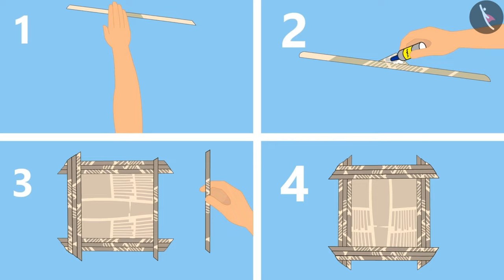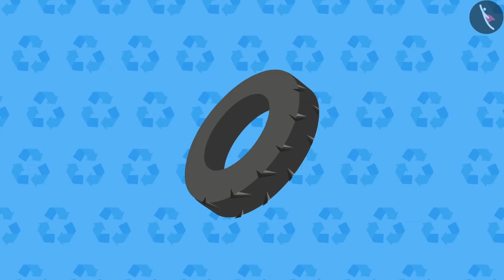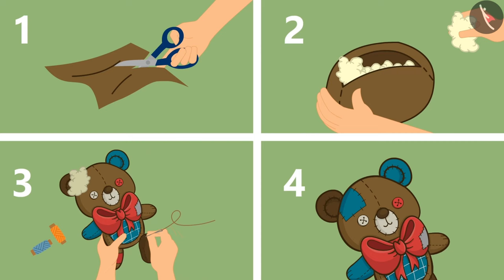♻️ Recycle Song ♻️ | रिसाइकल गाना | reduce reuse recycle song | hindi rhyme | Kids' Video | Age 3-8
Timestamps:
0:00 - परिचय
0:12 - प्लास्टिक बोतल, पेन स्टैंड
0:36 - फोटो फ्रेम
1:01 - टायर स्विंग
1:28 - पिग्गी बैंक
1:58 - कपड़े की गुड़िया
2:11 - निष्कर्ष

In this video, we learn about Creative Recycling Ideas for Kids

Description:
In this video, kids are taught how to repurpose everyday items instead of throwing them away. The catchy rhyme encourages them to recycle and reuse materials to create something new. From making a pen stand out of a plastic bottle to crafting a photo frame from old paper, the video showcases several fun and innovative recycling ideas. Viewers are captivated by the tutorial on turning an old tire into a fantastic swing and transforming a worn-out cloth into a cute doll.

इस वीडियो में, हम रिसाइकल के बारे में सीखेंगे।

इस वीडियो में, बच्चों को सिखाया जाता है कि रोजमर्रा की वस्तुओं को फेंकने के बजाय उनका फिर से उपयोग कैसे करें। प्लास्टिक की बोतल से पेन स्टैंड बनाने से लेकर पुराने कागज से फोटो फ्रेम बनाने तक, वीडियो कई मजेदार रीसाइक्लिंग विचारों को प्रदर्शित करता है। दर्शक एक पुराने टायर को एक शानदार झूले में बदलने और एक घिसे-पिटे कपड़े को एक सुंदर गुड़िया में बदलना सीखते हैं। रीसाइक्लिंग के आनंद की खोज में बच्चों के साथ जुड़ें!